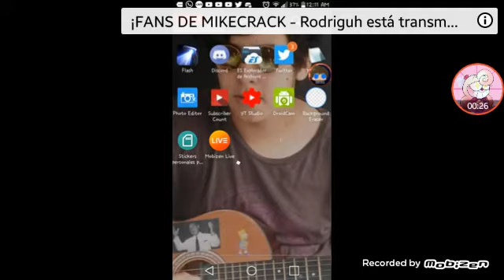FELICIDADES 100.000 SUBSCRIPOTERS DE 💛💛FANS DE MIKECRACK💛💛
FANS DE MIKECRACK TE AMO💛💛💛💛💛💛💛💛💛💛💛